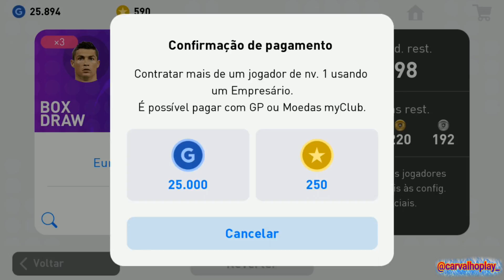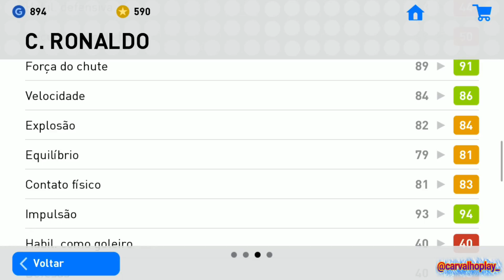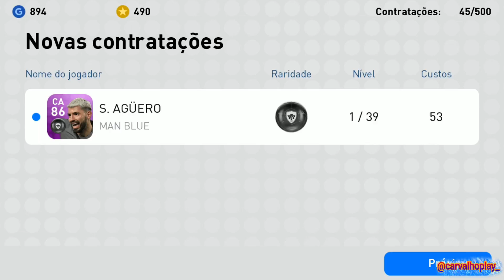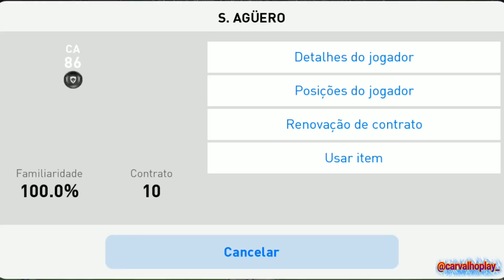Pés 2019 Mobile finalmente abrindo as cartinhas da semana // CarvalhoPlay